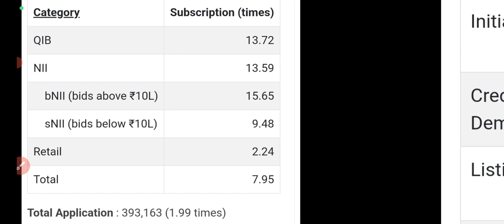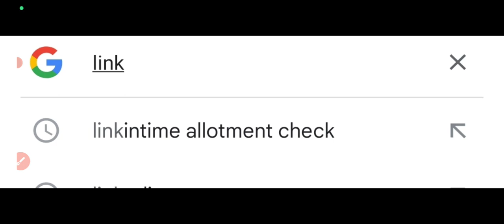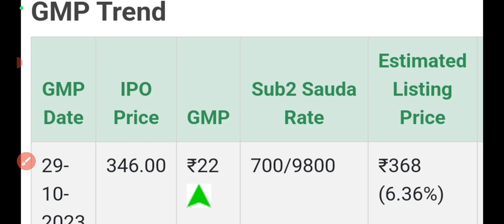blue jet ipo gmp today|blue jet ipo allotment status🔥bluejet ipo allotment🔥blue jet ipo gmp🎇Website🔥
blue jet ipo apply or avoid?
blue jet ipo 6pm gmp update
bluejet health ipo gmp
bluejet ipo review🔥
bluejet ipo apply or avoid🎇
new ipo
bluejet ipo gmp today
bluejet ipo gmp
blue jet ipo gmp today
blue jet health care ipo details
Blue jet ipo 845 cr issue
irm energy ipo subscription status
irm energy ipo allotment date
irm energy ipo allotment status
blue jet ipo opens soon
blue jet ipo review
blue jet ipo full details
cello ipo opens soon
cello company ipo
cello ipo gmp today
cello ipo details
irm ipo day3 subscription status
irm ipo 5pm gmp update
irm ipo final decision
irm energy ipo final decision
IRM Energy IPO GMP
IRM Energy IPO Apply or Avoid?
irm energy ipo rview
irm energy ipo gmp today
irm energy ipo news
irm energy new ipo
irm energy ipo final rview
irm energy ipo details
irm energy ipo 545cr issue